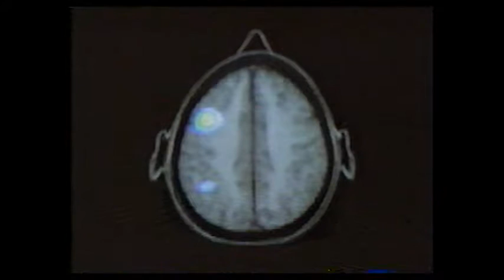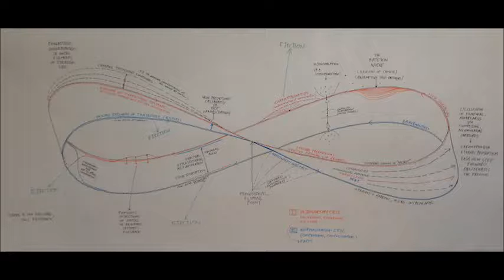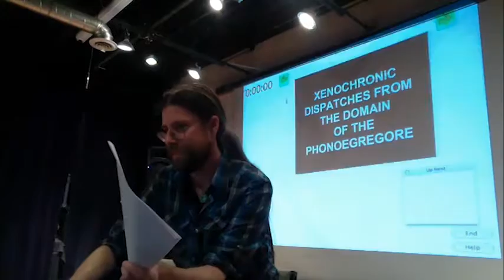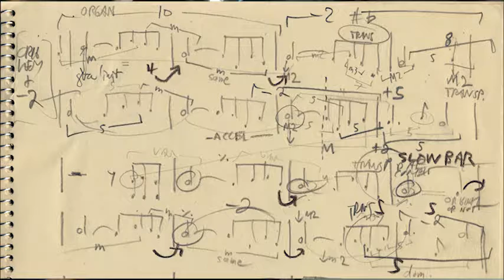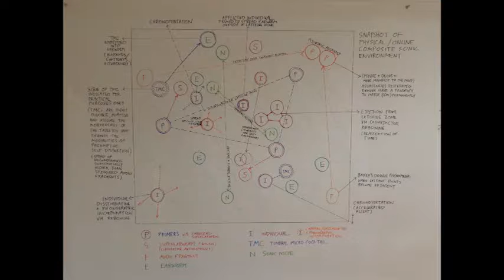Marc Couroux—Xenochronic Dispatches from the Domain of the Phonoegregore